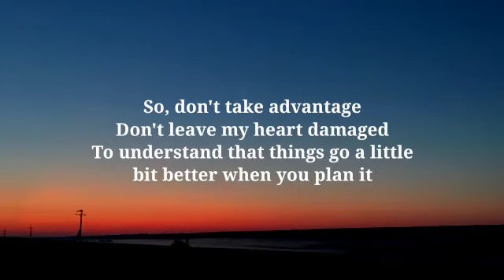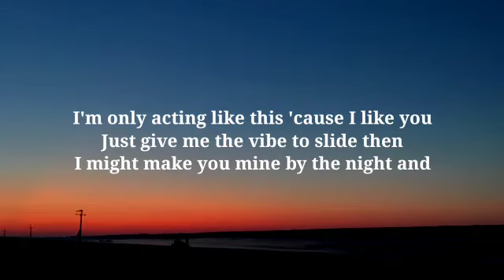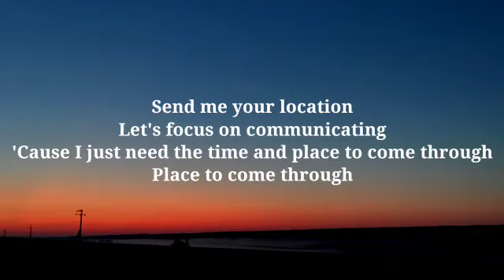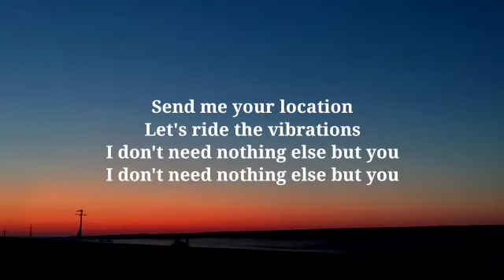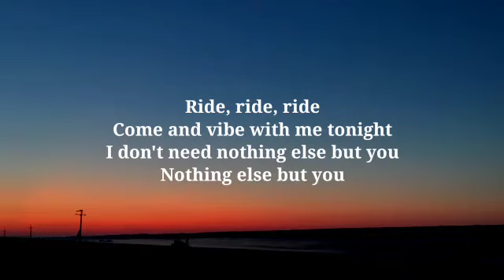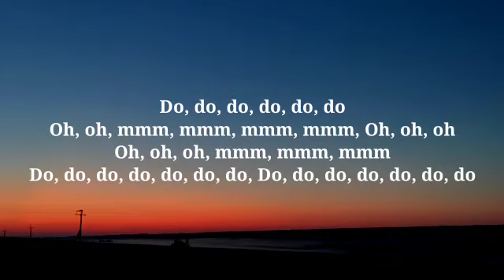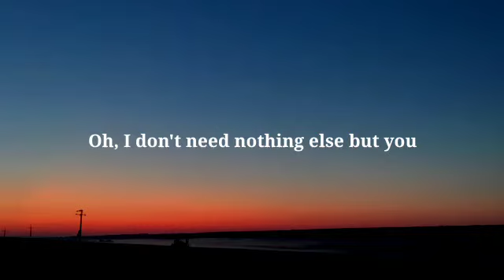Khalid - Location (Lyrics)